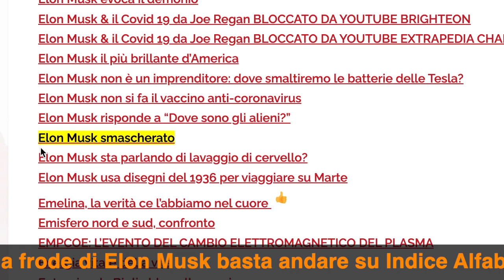Elon NON vuole salvare la TERRA PIATTA